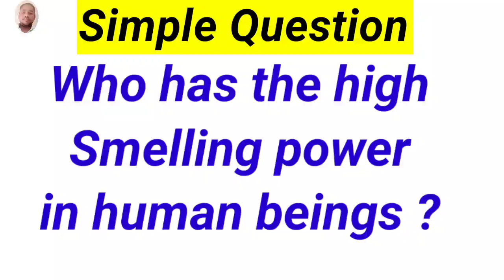logical questions ¦¦ gk questions || gk in hindi || mcqs